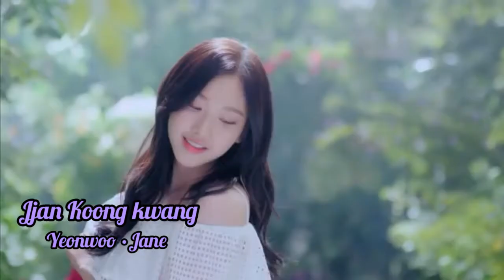Momoland climax or brigde Evolution in each Come back Era